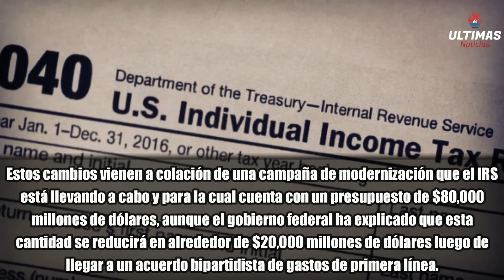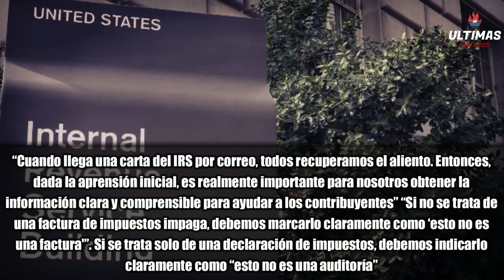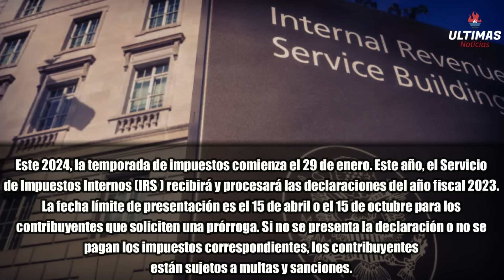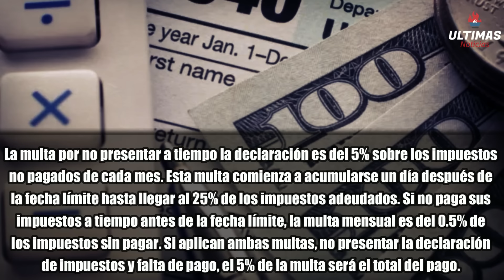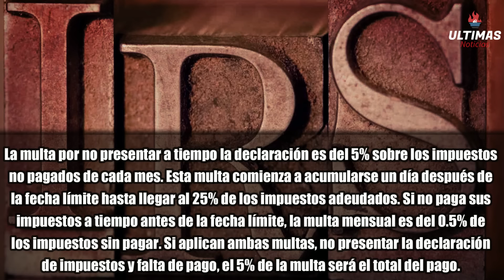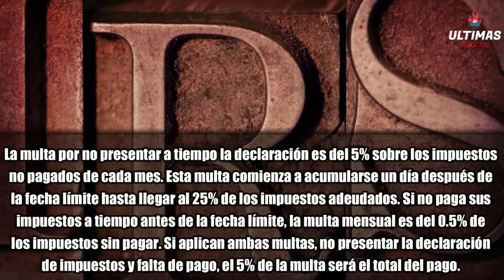AL FIN LO HARAN MAS SIMPLE! IRS AL FIN PIENSA EN LOS CONTRIBUYENTES. UN ALIVIO PARA MUCHOS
AL FIN LO HARAN MAS SIMPLE! IRS AL FIN PIENSA EN LOS CONTRIBUYENTES. UN ALIVIO PARA MUCHOS, URGENTE ULTIMAS NOTICIAS, DE ULTIMO MINUTO ACABA DE PASAR, ULTIMA HORA

QUE ESPERAS PARA VER LOS SIGUIENTES VIDEOS?

¡Noticias positivas para los contribuyentes! En este video, exploramos la buena noticia de que el IRS finalmente piensa en los contribuyentes y simplificará los procesos. Acompáñanos mientras analizamos los detalles de este cambio y cómo podría brindar alivio a muchos. ¿En qué consisten las nuevas medidas? ¿Cómo facilitará esto la vida de los contribuyentes? No te pierdas esta actualización que destaca un cambio en la dirección del IRS para hacer las cosas más simples y accesibles. ¡Mantente informado sobre los desarrollos que podrían afectar tu experiencia fiscal!